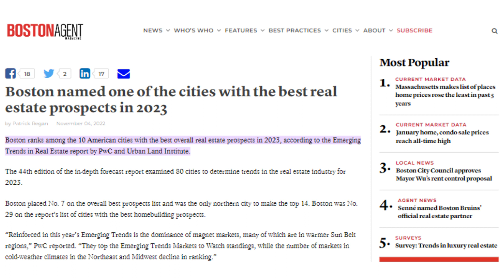Living in Downtown Boston, Massachusetts (PROS & CONS)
Looking to live in downtown Boston? In this video, I'll be discussing the pros and cons of living in this vibrant and historic city. If you're considering a move to Boston or looking to rent or buy a home in this area, this video is for you as I go through the pros and cons of living in Downtown Boston.

Downtown Boston is made up of the Financial District, Theatre District, Downtown Crossing, and is also known as midtown Boston. You will learn about what to know before moving to Boston and the cost of living in this bustling city.

You'll get a glimpse into some of the most luxurious buildings in Boston, including the Millennium Tower Boston, Winthrop Center, and Ritz Carlton Boston. Plus, I'll be discussing the various options for renting in Boston and the pros and cons of living in this city.

Whether you're a working professional or student, Boston has something to offer for everyone. However, there are also some downsides to consider but I'll be providing some tips to help you navigate these challenges.

🌐WeChatID: Charlieproperties

Timestamps:
00:00 Intro
1:11 Location
2:51 Luxury Buildings
3:46 Shopping, Dining & Entertainment
4:51 Green Space
5:45 Cost of Living in Downtown Boston
6:57 Parking in Downtown Boston
7:19 Driving in Downtown Boston
7:35 Crime in Boston
8:05 Outro

Charlie Smith is a residential real estate advisor, specializing in Boston condo buildings and new construction. Helping clients buy, rent, or invest in the Boston real estate market with confidence.

Broker #9576107 with Advisors Living - Back Bay, the largest independent brokerage in MA, and Boston's #1 waterfront brokerage.